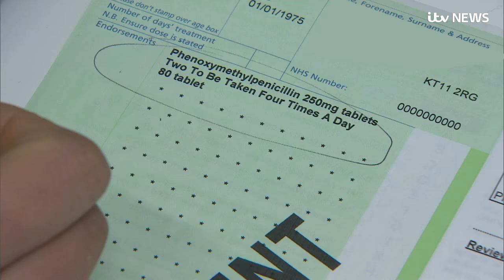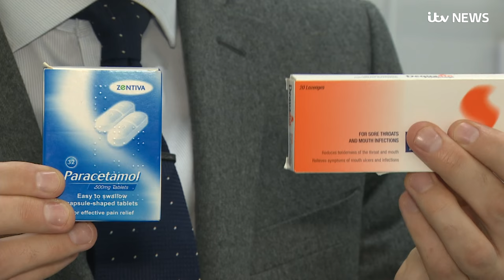Sore throat? Why antibiotics probably won't help you | ITV News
Doctors should tell their patients to use paracetamol to relieve a sore throat rather than antibiotics, according to new guidance.

More than a quarter of GP appointments made in the UK for respiratory tract infections are for sore throats and antibiotics are prescribed in around 60% of cases. But health experts said evidence shows that antibiotics make little difference to the length or severity of sore throats.